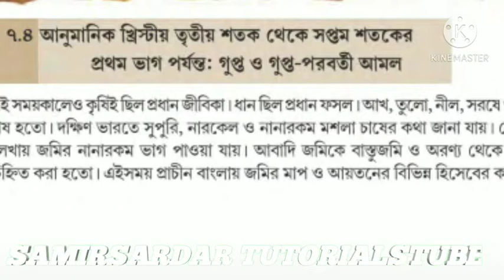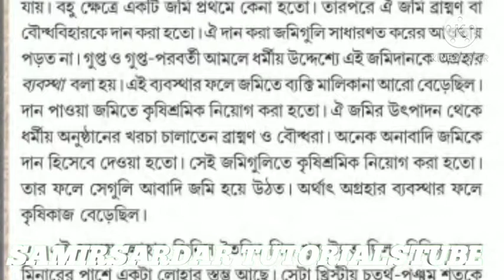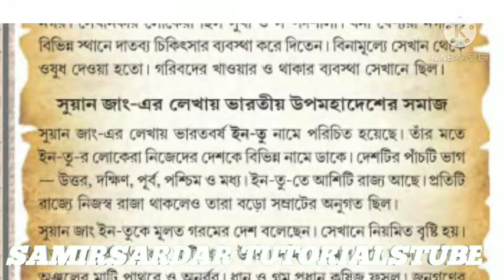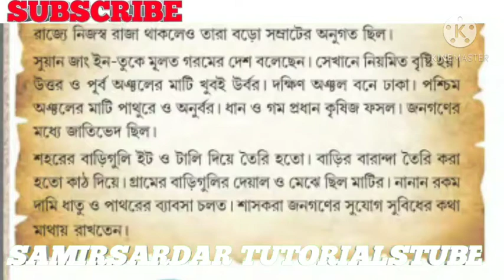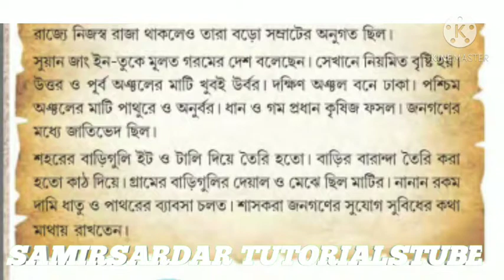ষষ্ঠ শ্রেণীর ইতিহাস//সপ্তম অধ্যায় //অর্থনীতি ও জীবনযাত্রা// history for class vi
ষষ্ঠ শ্রেণির ইতিহাস সপ্তম অধ্যায় অর্থনীতি ও জীবনযাত্রা আলোচনা করা হয়েছে ।